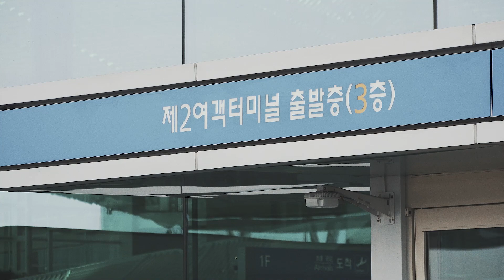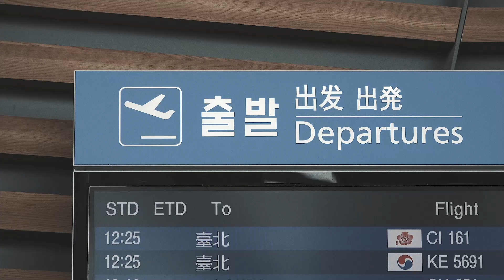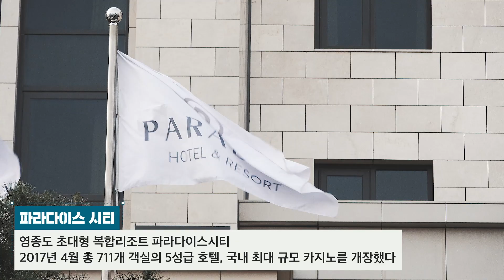인천공항 옆 파라다이스 펼쳐지는 곳, 영종도 [2020 여기, 타임캡슐에 담다]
인천공항에서 환승하는 외국인, 120시간 비자 없이 체류 가능!
세계 5위 공항 품은 한국의 관문, 인천 영종도는 '제2의 마카오' '제2의 라스베이거스'를 꿈꿉니다.